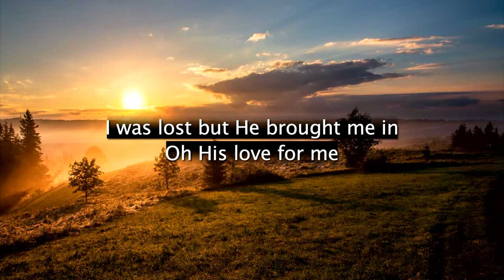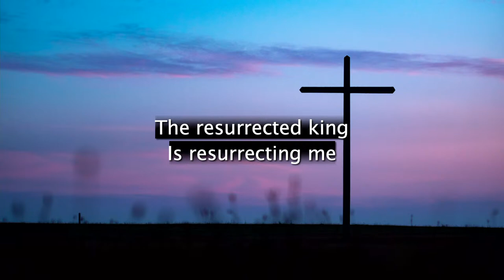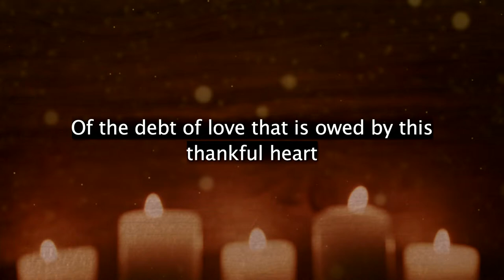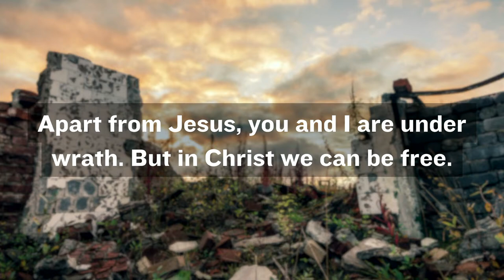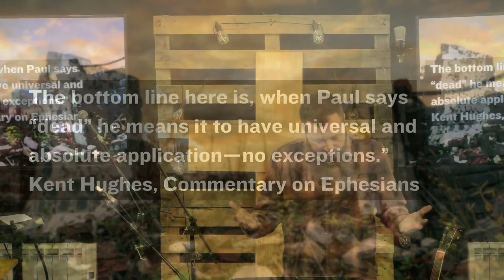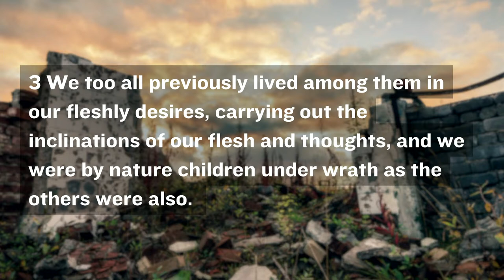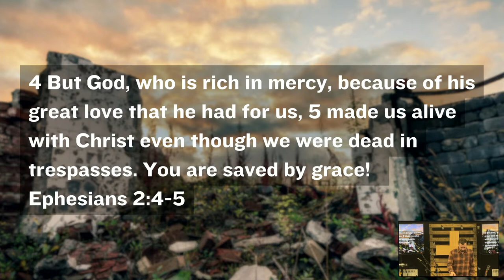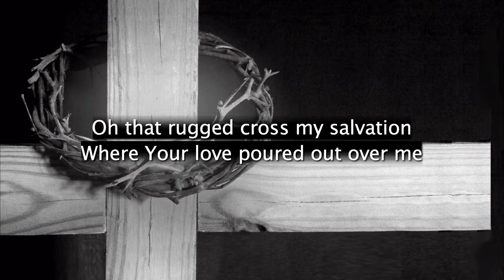Sunday Morning Service | 7 April 2024